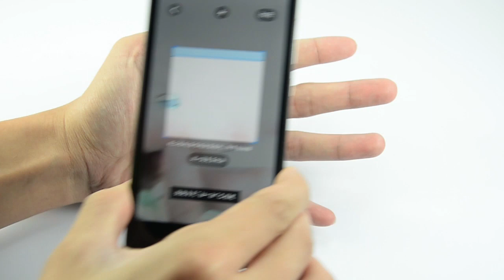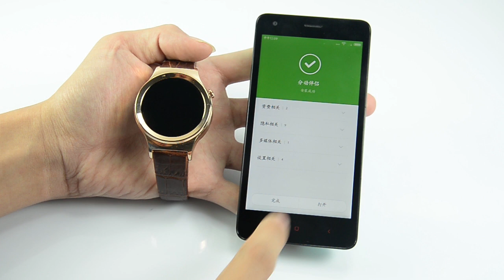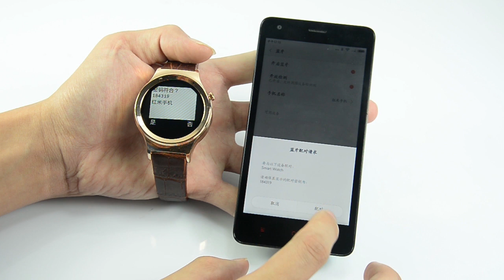NO.1 Watch S3 with SIM Card First Hands on Smart Watch Unboxing and Review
NO.1 Watch S3 Smart Watch the First Circle Dial Smart Watch with SIM Card